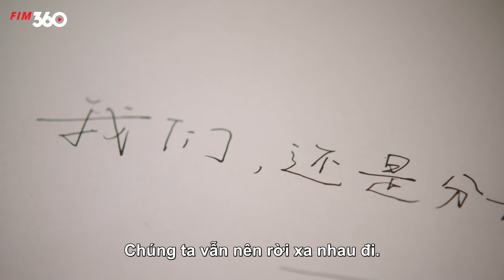TỔNG TÀI KHÓ LÒNG YÊU ĐƯỢC - Tập 07 | Full Bộ Ngôn Tình Tổng Tài Đáng Xem Nhất 2024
Tiêu Đề Phim : TỔNG TÀI KHÓ LÒNG YÊU ĐƯỢC
Số Tập : 43
Lịch chiếu: 11h, 11h40 hàng ngày